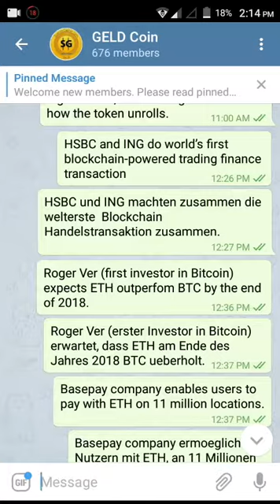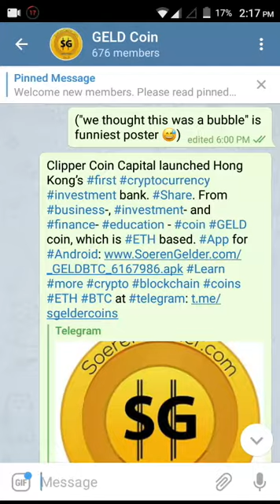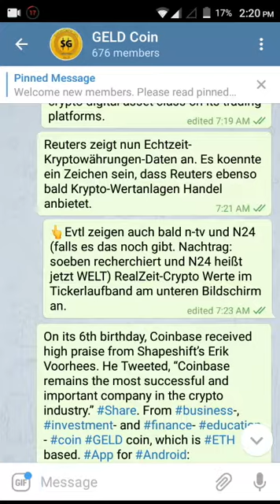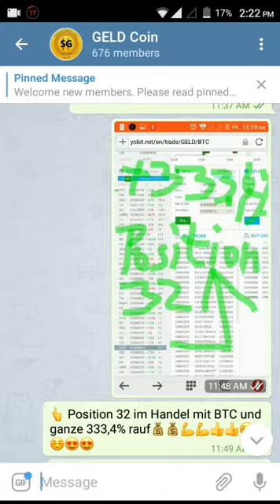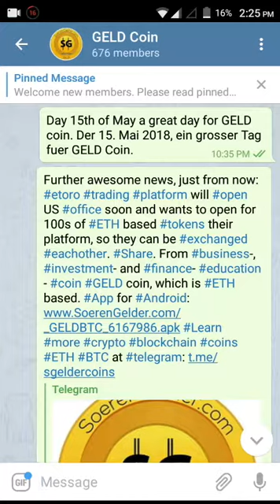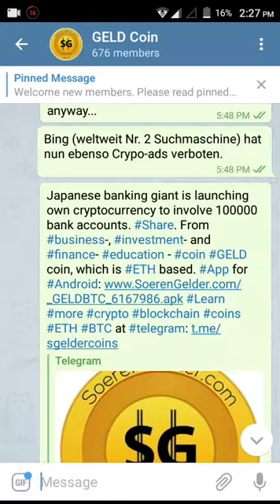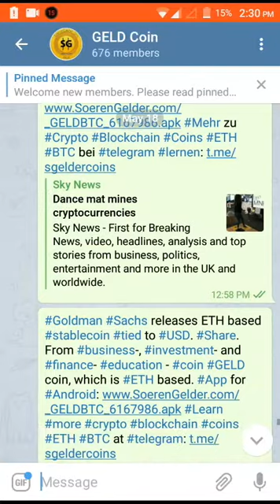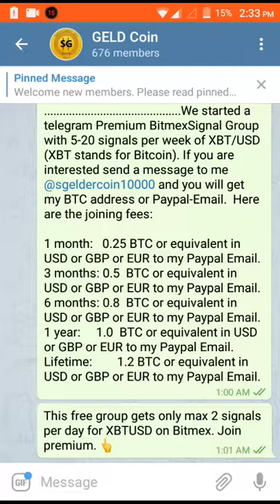Crypto Coins Blockchain News Update 21.05.2018